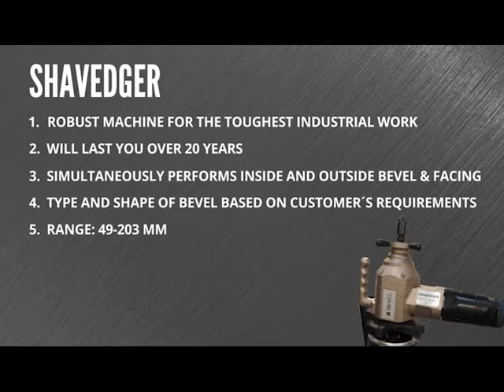SHAVEDGER - pipe beveller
SHAVEDGER is the most powerful hand-held pipe bevelling machine. The beveller is able to perform bevels on heavy wall tubes smoothly and usually in a single pass (depending on the bevel size and material hardness, sometimes two passes may be needed). The machine could be easily transformed in a production unit; it could either be placed on slides, or it could very simply be hung on a balancer, ready to clamp into one pipe after another.

SHAVEDGER has four slots for blades and these can be fitted with various numbers and type of blades.  The machine will also make bevels of virtually any shape. Its gleason gear pinion system and reinforced shafts make it an ideal beveller for thick walled tubes in the diameter range between 2"–8" on various materials.

This machine is locked to the pipe from the inside by three locking jaws and is capable of performing an inside bevel, outside bevel and facing simultaneously, quickly and smoothly. The locking diameter is 49–203 mm.  This machine is available with an electric and pneumatic version. SHAVEDGER can be also fitted with a pneumatic auto-locking device.

Main advantages:
- Most powerful handheld beveller
- Wide range
- Can bevel various materials
- Bevels smoothly and usually in a single pass